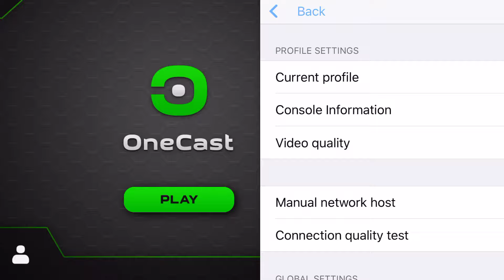Fallout 4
N/A